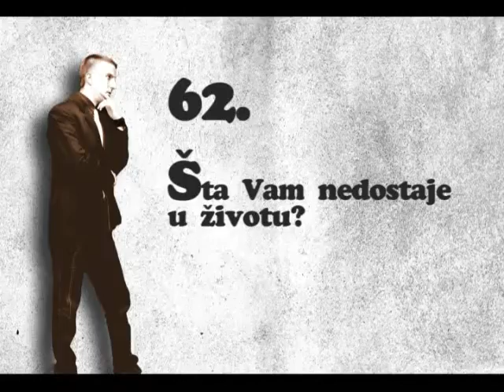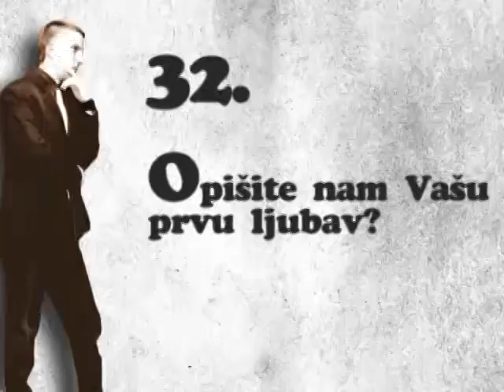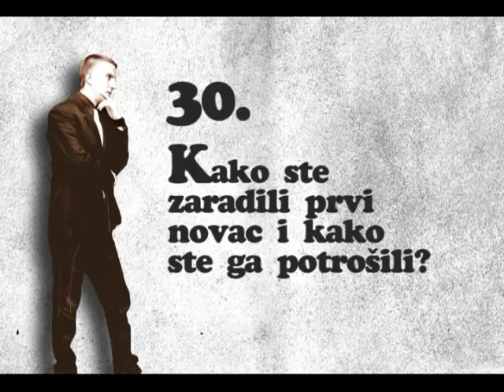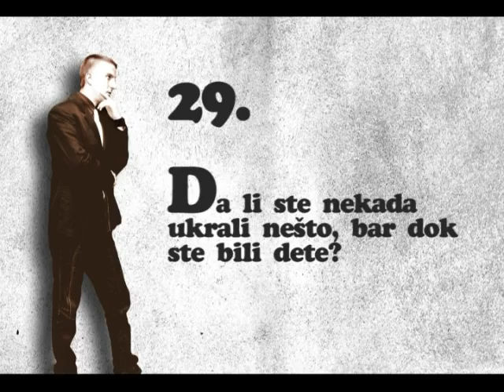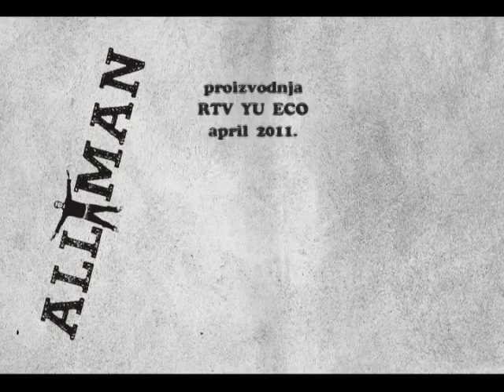ALLMAN ALEKSA JELIC